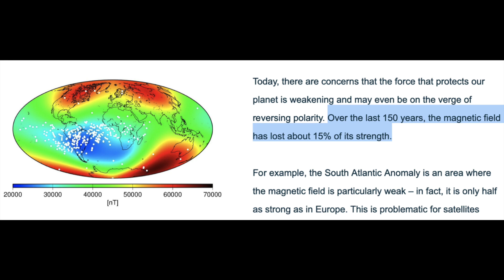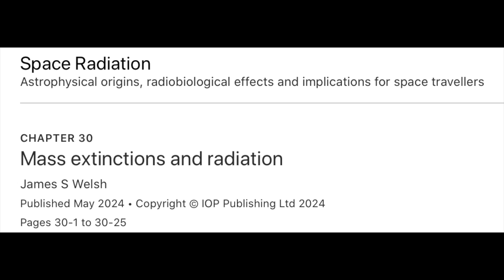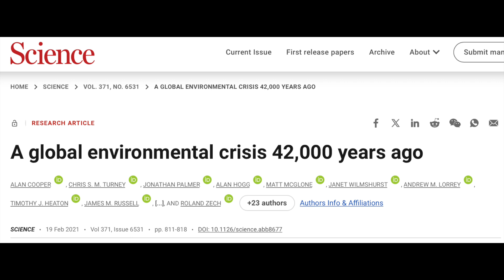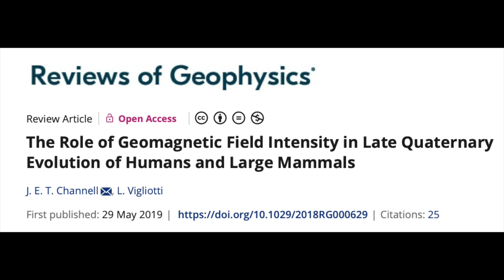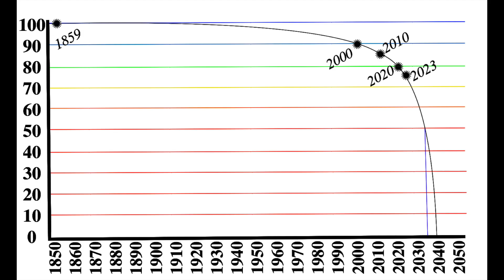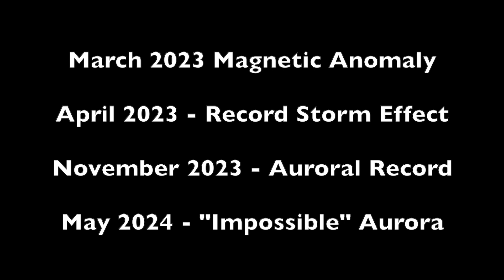Magnetic Pole Shift - Extinction Event